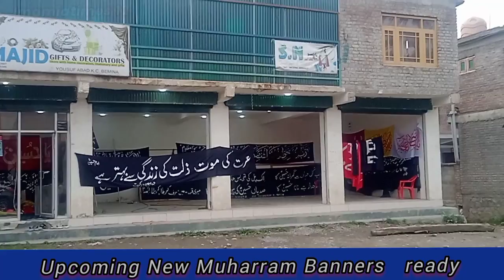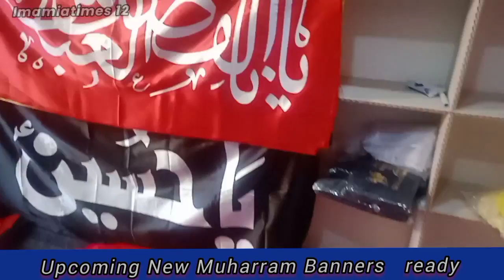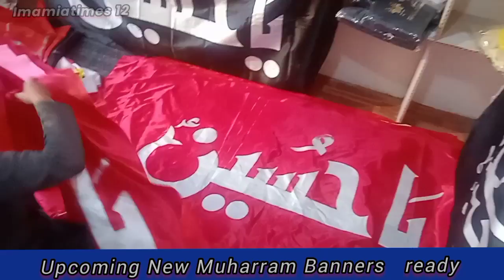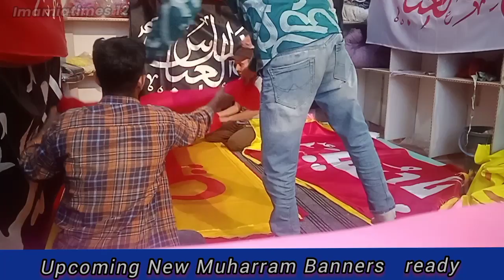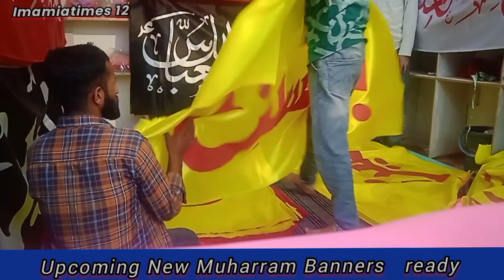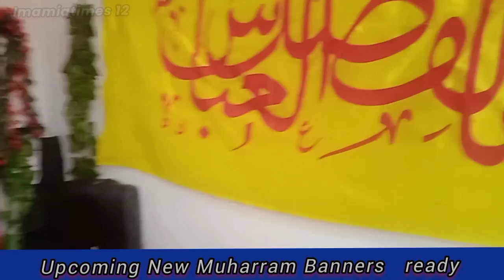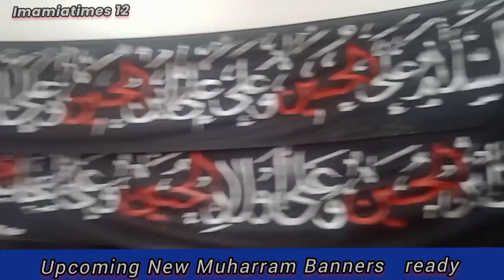Upcoming New Muharram Banners ready | Muharram 2023|contact in description | Muharram in Kashmir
Muharram Banners are available in Srinagar Kashmir